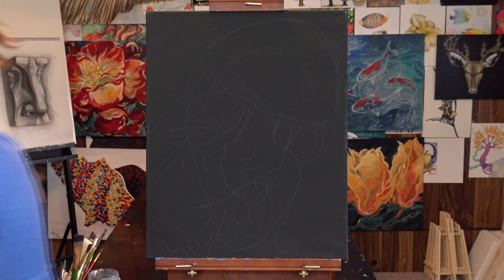How to Paint Jellyfish - 4K Painting Video - 3 Great Techniques Art Class Tutorial Creative Artwork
Simple step-by-step LIVE painting video. Three most useful techniques to try with oil paint or acrylics in one art class! Learn how to paint using different paint mixing methods. Amazing canvas painting tutorial. Abstract impressionist, modern stylish art.